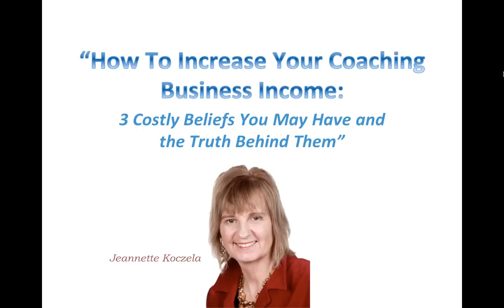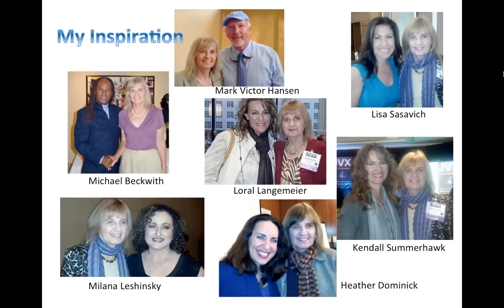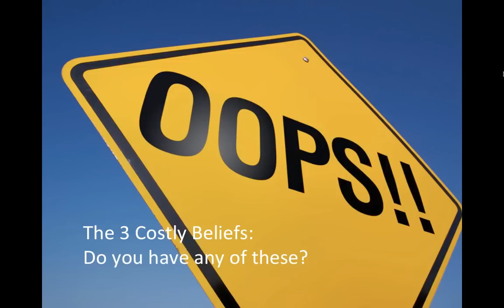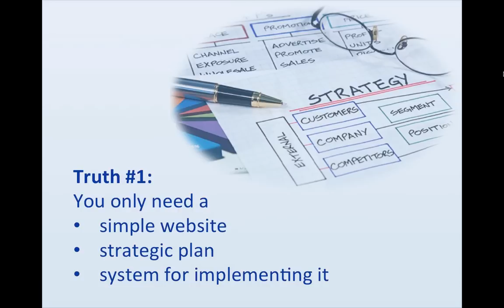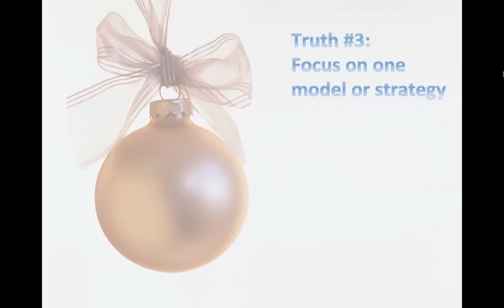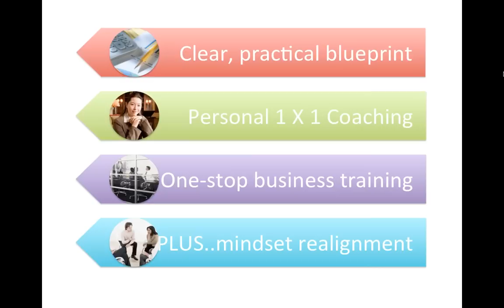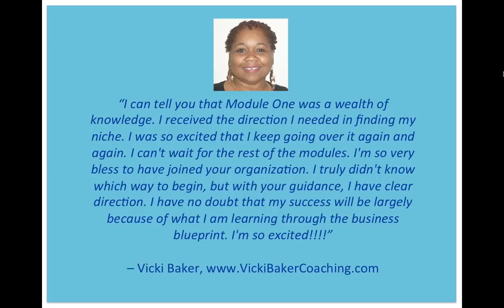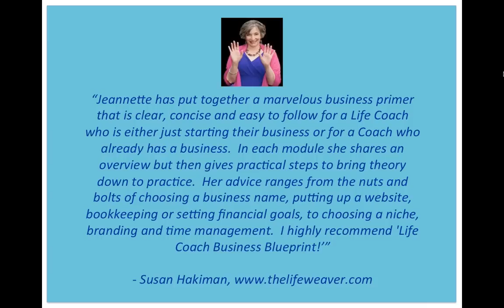How to increase your coaching income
"How To Increase Your Coaching Business Income: 3 Costly Beliefs You May Have And The Truth Behind Them." Enroll in the IAPLC Business training program